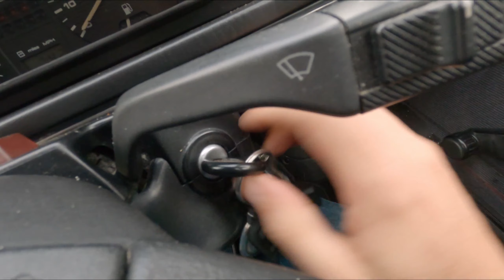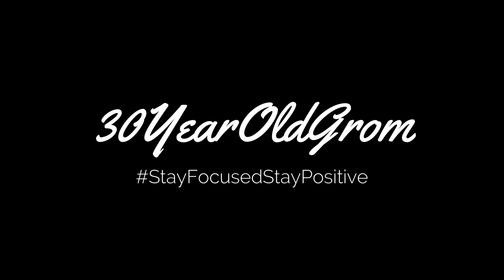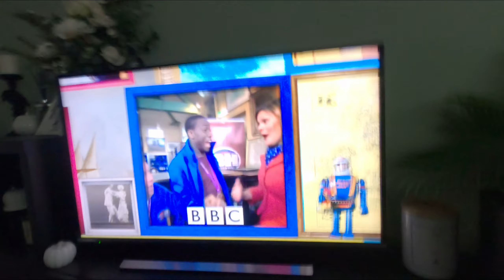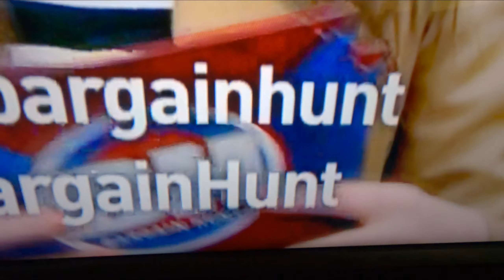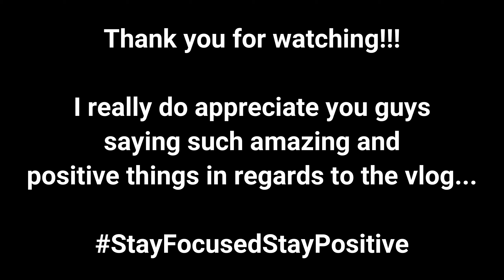So Glamorous!!!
The end of the working week was here again and with that came the Hawaiian shirt, omg was there some shirts. I wanted to make some more music for use in the vlog and a real surprise was had when Andrea's brother and another good friend of ours starred in a BBC game show Bargain Hunt!!!